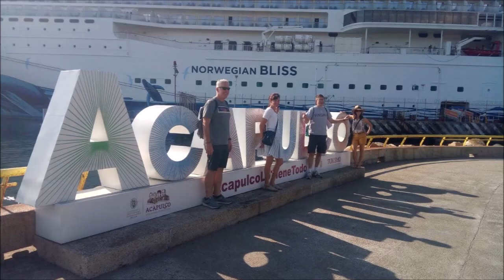16-01-2022 - By MARIO - Acapulco City Tour - by Rudy